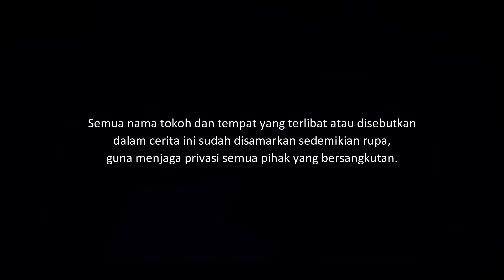MBOK JAMU - RUMAH BEKAS PENJUAL JAMU | CeritaHoror Ep:1681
Kisah horor tentang sebuah rumah tua yang pernah ditempati oleh seorang perempuan pedagang jamu.

Yang ingin kirim pengalaman horor, silakan kirim ke:
riambiru[at]gmaildotcom